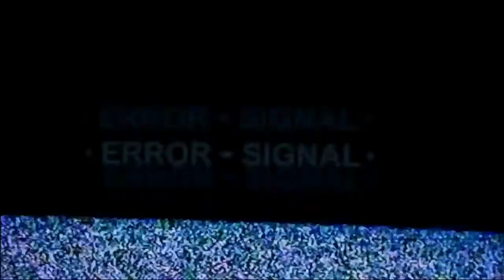RWBY WORLD OF REMNANT Episode 9 REACTION "Vale"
About
World of Remnant is an ongoing mini-series, documenting various areas, beings and objects in Remnant, the world in which RWBY is set.